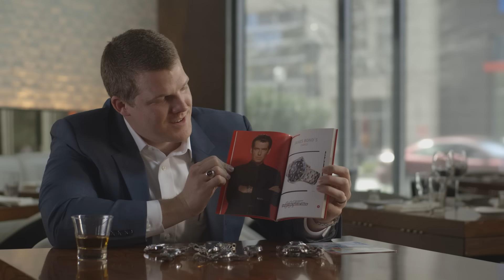Watch Stories | Nick McDearis | Omega Collector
Omega watch collector and Watchuseek moderator, Nick McDearis, shares his amazing collection and the stories of some of his favorite pieces.